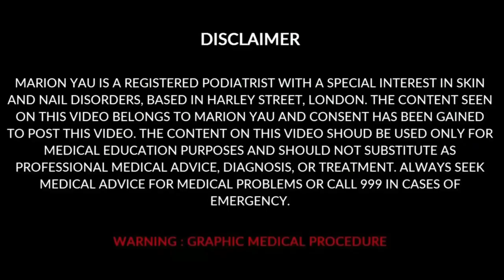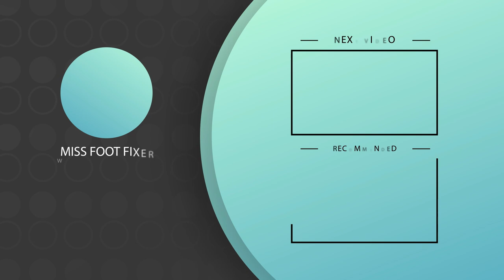How to Treat Nail Discoloration 2022 | Nail Removal Surgery full treatment by miss foot fixer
Hello Viewers!👋

My channel is back with a new video. Today’s video is about how to remove tiny corns from the foot.

“Miss Foot Fixer”, was created by Marion Yau, a fully qualified and award-winning celebrity Podiatrist based in London, Harley Street. She is the resident Podiatrist on the BBC One Morning live show. This channel is created with the hope to teach people about fungal nail infection, ingrown toenail surgery, corn removal, and callus removal.

Today’s video is about tiny corn on the side of feet. Corns are hard, thickened areas of skin that typically occur on the feet. They’re similar to a callus but are usually harder, smaller, and more painful.

Corns are typically round and occur on the sides and tops of the feet. The main difference between corns and calluses is that a callus isn’t painful to touch. Corn may be painful to touch because the skin is inflamed, and it may have a hard or soft center.

If the corn or callus is very painful, or if the person has diabetes, fragile skin, or circulatory problems, it is best to consult a doctor or a podiatrist who specializes in foot care.

Watch the entire video to know about how to remove tiny corns from the foot.

Harley Medical Foot and Nail Clinic
46 Harley Street London
W1G 9PT, United Kingdom

We thank you for all your support.